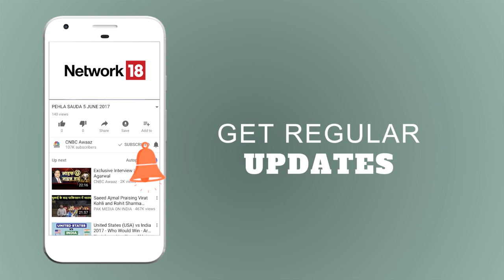शेयर का विश्लेषण कैसे करें? | How To Invest In The Right Stocks | With Anil Singhvi | CNBC Awaaz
Anil Singhvi helps us to become a smart investor with his smart investment tips. In this video, understand the three ways to analyze stocks to pick up the right ones to invest in.